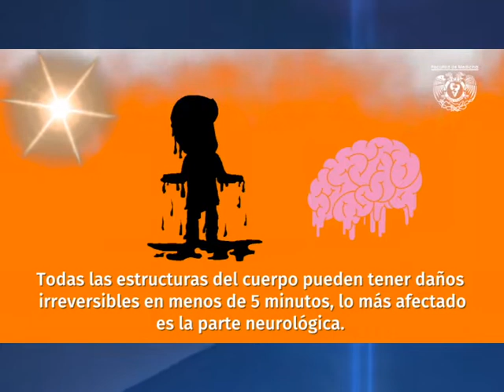Prevención ante el golpe de calor